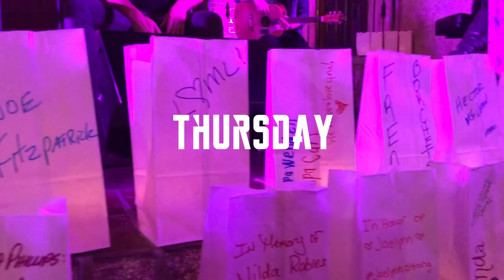Mic Check | Episode 30 | Concerts Are Pretty Much My Life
A week filled with concerts! One of my stations put on a benefit show for cancer victims with Carly Pearce, Clare Dunn, and Rachel Wammack! Then the Reason To Drink Another Tour with Cole Swindell, Dustin Lynch, and Lauren Alaina was in town too!